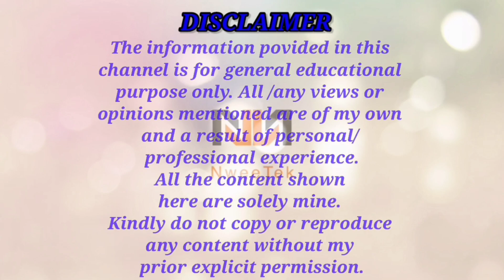Engineering Jobs l Demand Engineering Jobs Post Pandemic l For Fresher & Exp. Engg candidates l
In today’s video I have tried to explain an engineering career options that are very much hopeful to give you growth and success in your life. These options are very much beneficial during this Lockdown phase and also after the Lockdown.

No doubt hard work and perseverance is needed for anything you want in life but here I have just tried to point out some points that can help us sustain this crucial time.

Hope you will like this. Please share your views in the comments below.
Please follow the video till the end to know the details also show some support to this video by liking and sharing this video with your friends and colleagues and Please SUBSCRIBE to the channel to get continuous and improved content.

Links to my previous videos :

Tips for recruitment-Hindi/Searching Resumes from Social Media ll सोशल मीडिया se resume search kare

How to search candidates for a new requirement /a newly launched software in the industry.

How to search JOB in Private Companies? Kya tarike hain Private company me Naukri dhundne ke- PART 1

How to search JOB in Private Companies? Kya tarike hain Private company me Naukri dhundne ke- PART 2

Top career and business options after Lockdown || लॉकडाउन के समय क्या करियर/व्यवसाय का चयन करे l